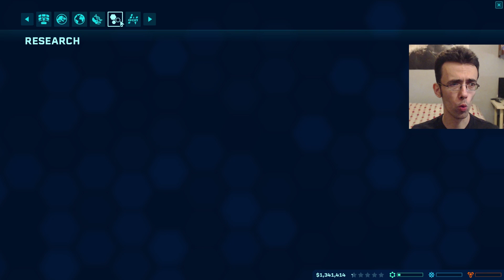IL PRIMO MALATO [#2] JURASSIC WORLD EVOLUTION Gameplay ITA